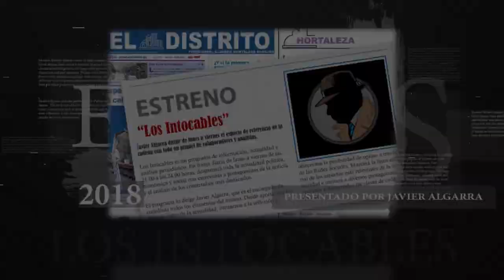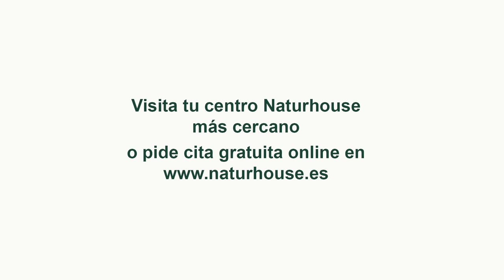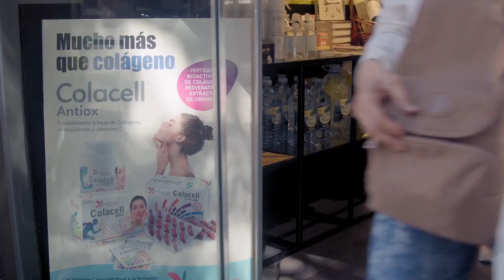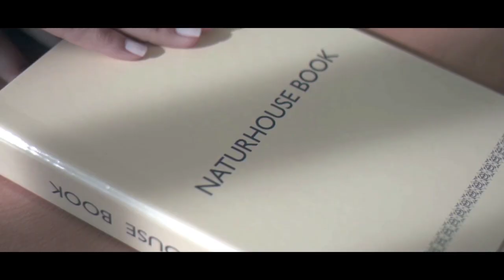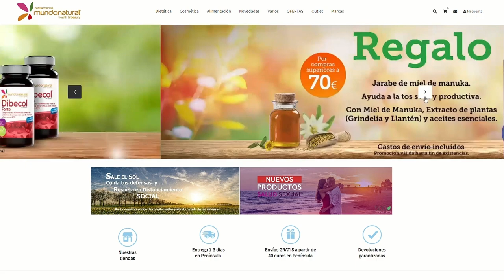ERC acorrala a Sánchez, exige pactar «la amnistía o el referéndum este año» para seguir apoyándole